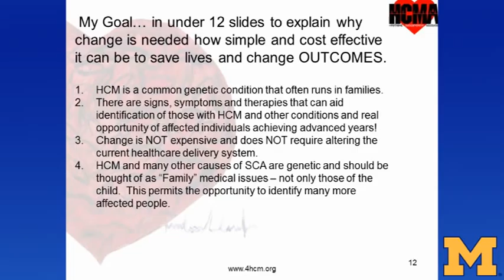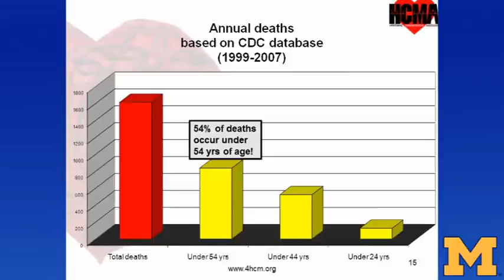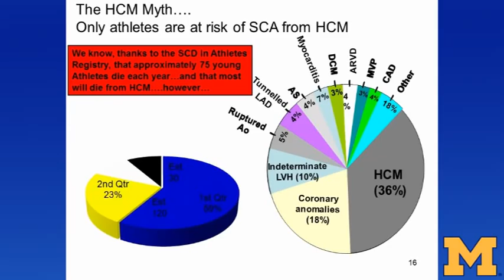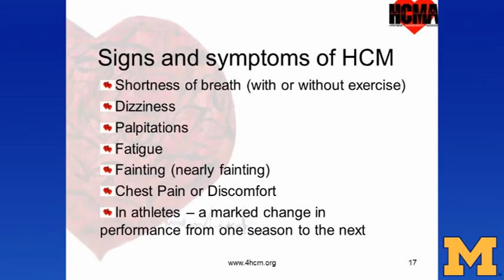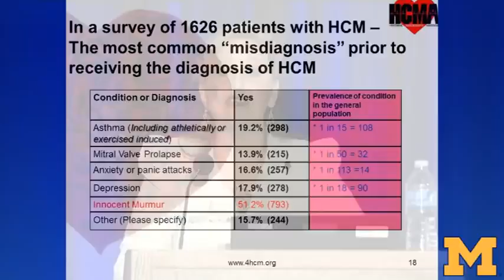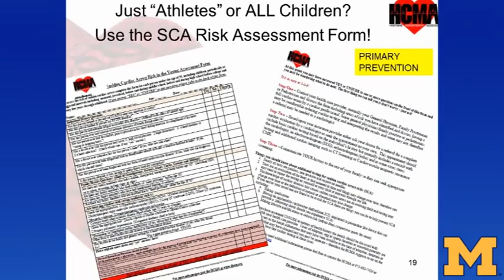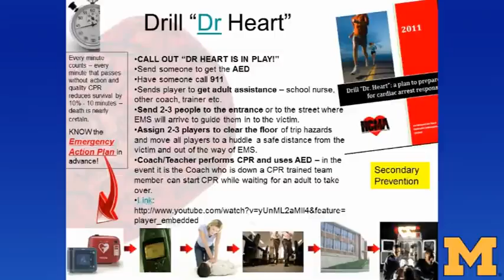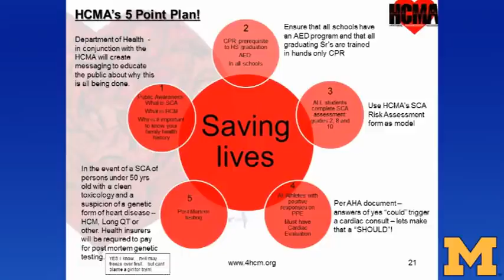Sudden Cardiac Arrest in the Young and HCM: What can and should be done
Lisa Salberg is the founder, President and CEO of the Hypertrophic Cardiomyopathy Association (HCMA). In this keynote address, she presents a five-point plan for reducing sudden cardiac deaths in all young people (not just athletes).